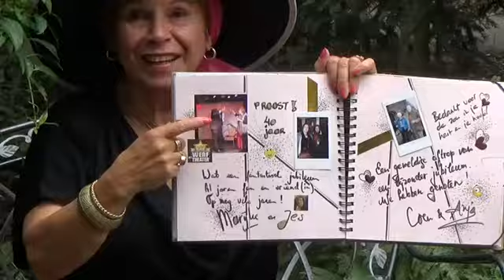OldFashionGirlmetZang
Ouderwetse Meid | Clip van Eugenie
(eigen versie van Just an Old Fashioned Girl)